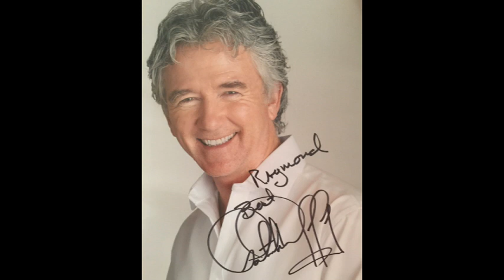Dallas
Dallas - Twenty years ago today I met the legend that was Larry Hagman, so this seemed the perfect time for this video